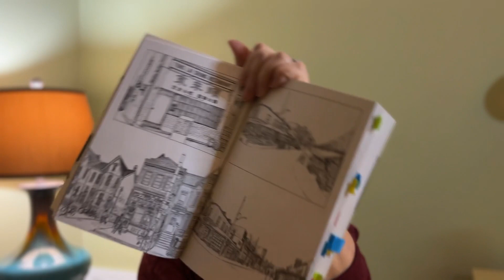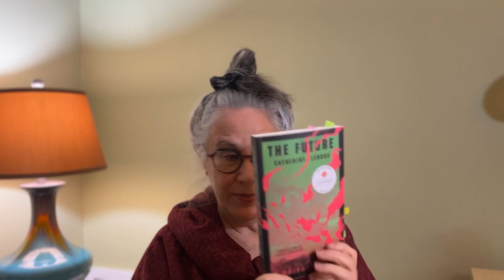Canada Reads 2024 Finalists: My Rankings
Canada Reads 2024!  Who will take home the title of One Book All Canada Should Read!  Here's my overview for each of the five contenders, their champions, and my rankings.

ABOUT ME: Welcome!  I’m Sheryl, and I’m so glad you’re here.  Join me on my quest to live a delightful life through reading, wandering, journaling, planning, and all things stationery!.